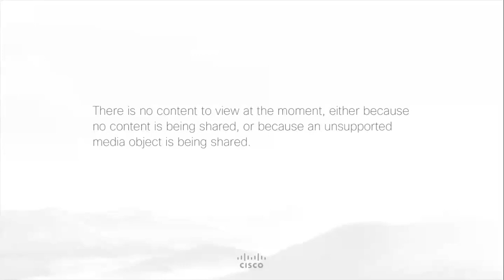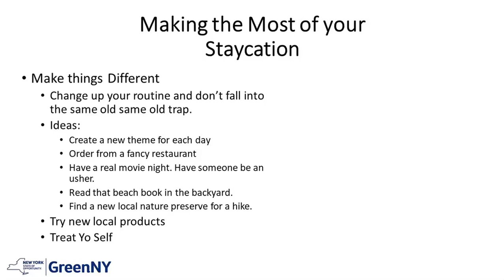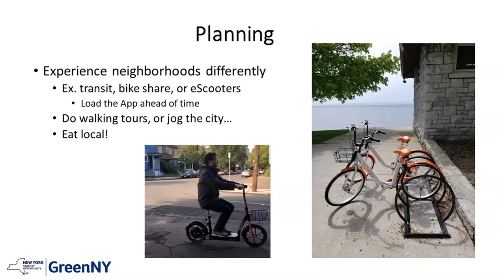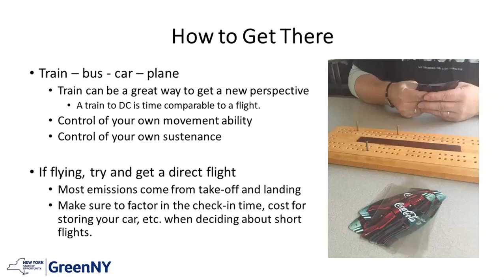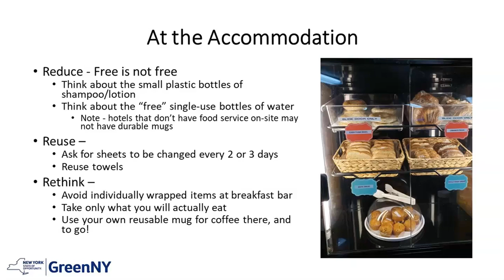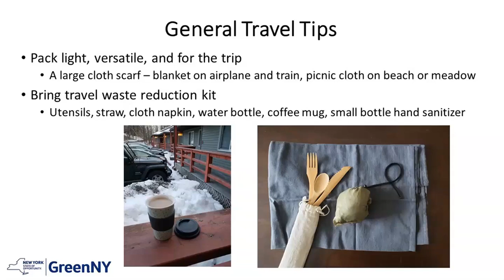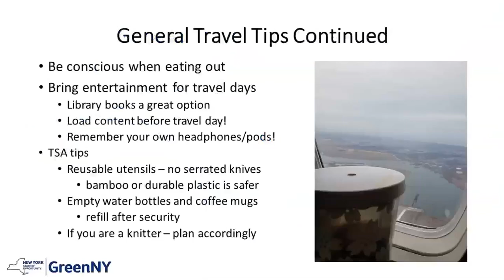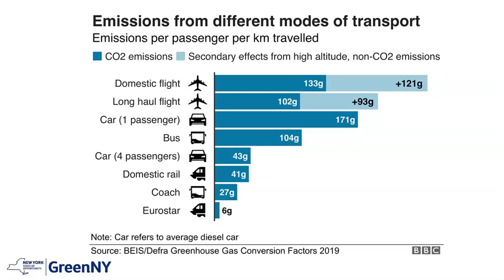Greener Travel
June 9, 2020 | Greener Travel